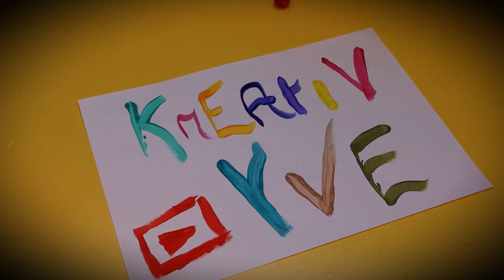DIY | Socken für Sneaker stricken | Wie strickt man die Ferse richtig? Schritt für Schritt erklärt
In diesem Video zeige ich euch wie man Sneakersocken strickt. Wer gerne selbstgestrickte Strümpfe trägt, braucht jetzt wo man oft in Sneakers unterwegs ist, nicht mehr darauf verzichten...

Du brauchst :
- Strumpfwolle z.B. 6fädige
- passendes Nadelspiel zur Wolle z.B. Größe 4
- Maschenmarkierer
- Stopfnadel und Schere

Und schaut doch immer mal wieder auf meinem Kanal vorbei! Vielen Dank!
Jeden Freitag kommt ein neues Video von mir raus!

Viel Spaß beim Stricken:)